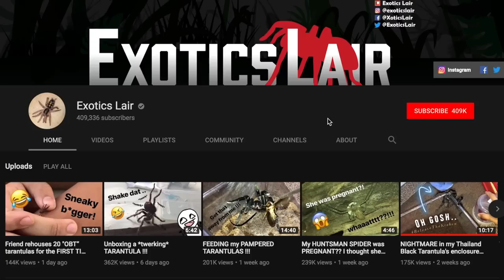Tarantula Pairing ~ Gave him TWO females and he's still CLUELESS !!!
2nd channel :
~ Beyond the Lair

In this video we attempted to pair my friend's male Pterinochilus murinus (Orange Baboon Tarantula - OBT) with my two females. Not too sure if the pairing was a success, but we will be attempting again in a week or two and see how that works out. Hope you guys enjoy(ed) watching this video.

** This video is purely for educational and entertainment purposes only.

Jimmy Fontanez/Media Right Productions - Floaters

New patrons will be shouted out in a future video.